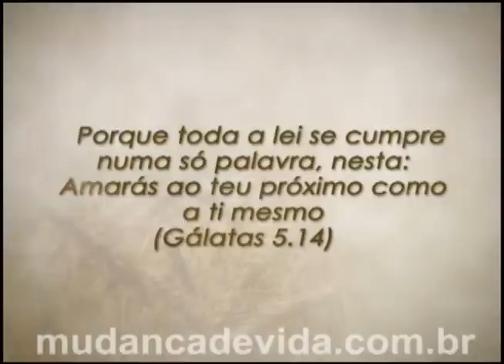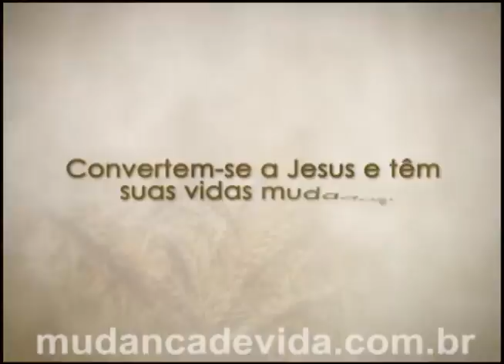Programa Mudança de Vida Hoje -- 12/09/12